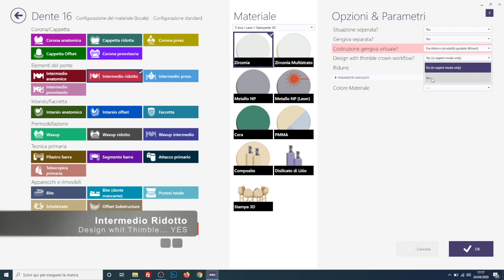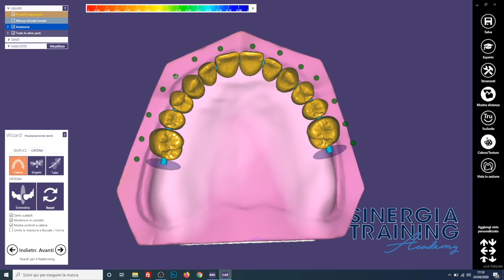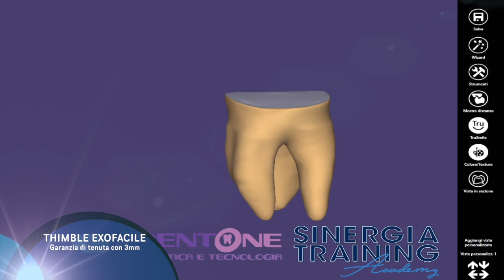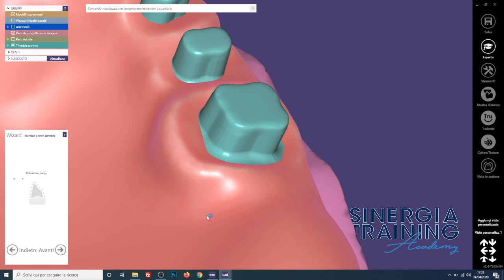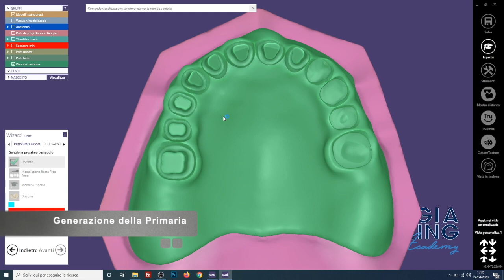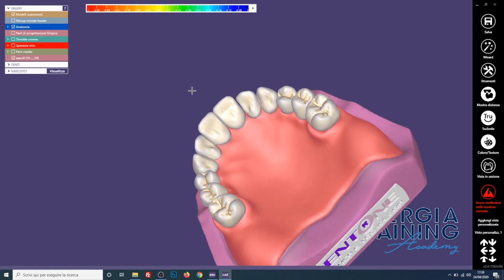La gestione dei Thimble -Protesi One-shot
La riduzione thimble ha una vasta gamma di applicazioni, il nostro personale disegno del thimble permette grazie all'inclinazione di 1° la tenuta in cementazione anche su 3mm di altezza. Nel video Tutorial una dimostrazione pratica del thimble applicato ad una protesi mobile.
Le nostre librerie Arcade Collection contengono tutte questo tipo di riduzione, qui le info
Se vuoi imparare a creare la tua libreria denti di Exocad compreso di thimnble, qui le info